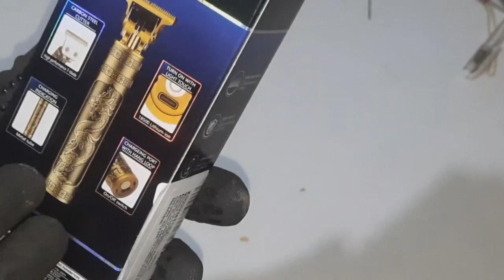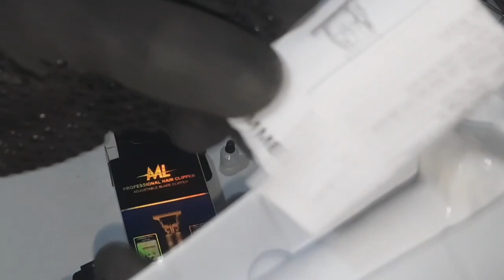UNBOXING MÁQUINA DE CORTAR CABELO RILEWA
Caso tenha se interessado na ferramenta do vídeo, você pode comprar uma similar através deste link, pois ajuda bastante o canal.

MÁQUINA DE CORTAR CABELO RILEWA